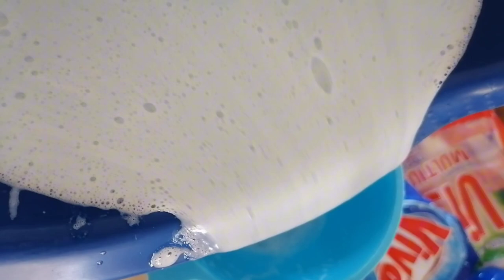APROVECHA TUS SOBRANTES DE JABONES Y HAZLOS LIQUIDOS PARA TU LAVADORA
Buen día hermosas en este video te enseño cómo puedes aprovechar odos tus restos de diferentes jabones de polvo para hacerlos líquidos para tu lavadora,no importa de que marca sean tus sobrantes te doy la manera de hacerlos fácilmente